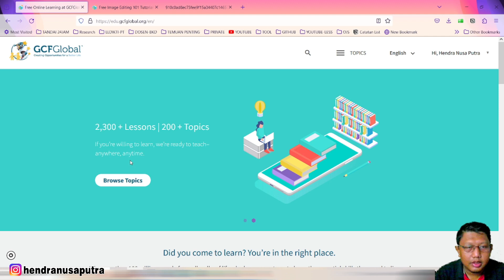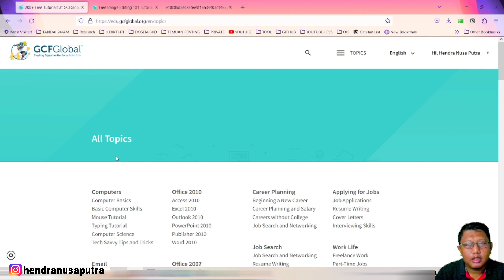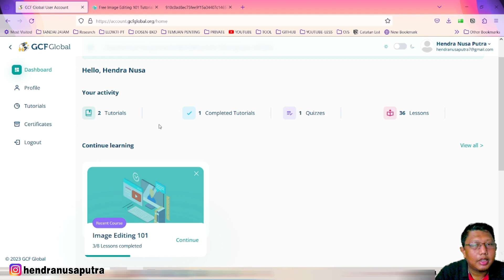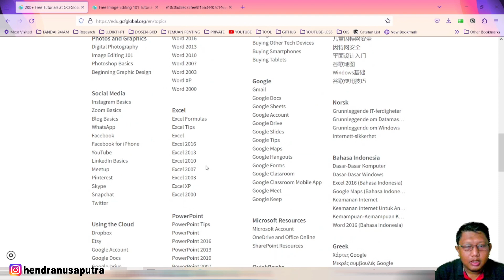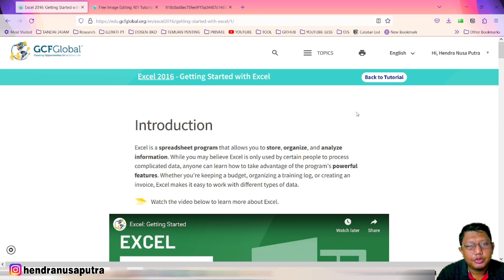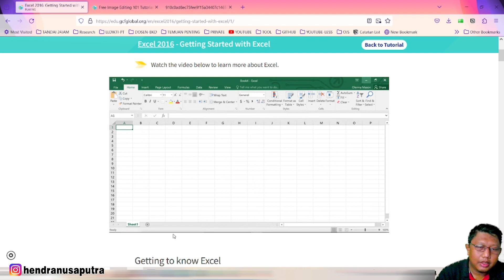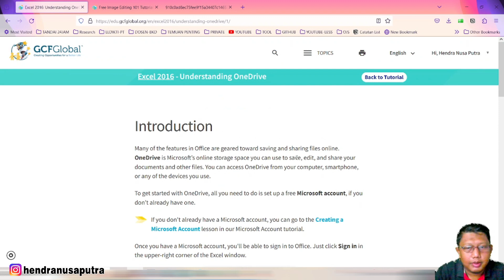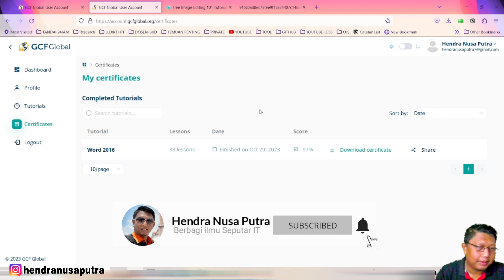IKUTI KURSUS ONLINE INTERNASIONAL BERSERTIFIKAT GRATIS ‼️‼️ | BKD Terjamin, Kompetensi Bertambah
website ini banyak juga menyediakan kursus online bersertifikat gratis, ada dilengkapi modul yang lengkap, video tutorial dan bahan praktek yang dapat didownload.